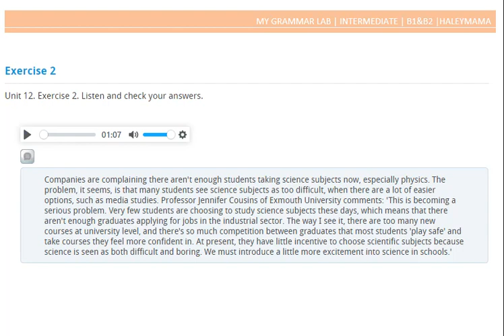UNIT 12-1: Much, many, a lot of, a little, a few (Practice 2)| Mygrammarlab Intermediate | Haleymama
Nguồn: Sách Mygrammarlab Intermediate của Pearson.
(Tài liệu học Grammar dành cho sinh viên năm nhất trường ĐH KHXH & Nhân văn thuộc ĐH Quốc Gia Tp HCM. Ngành Ngôn ngữ Anh hệ chính quy)

Cách học: Các bạn đón xem những video hướng dẫn tại danh sách phát "Hướng dẫn học Mygrammarlab Intermediate", sau đó dùng video này để nghe thêm và tra cứu khi cần.